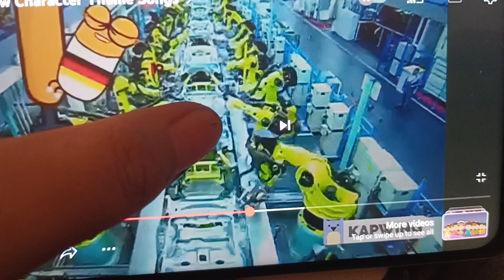Deko Boko Friends (でこぼこフレンズ)